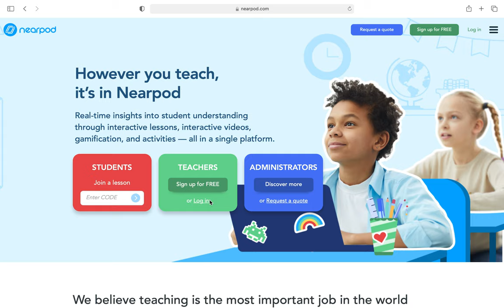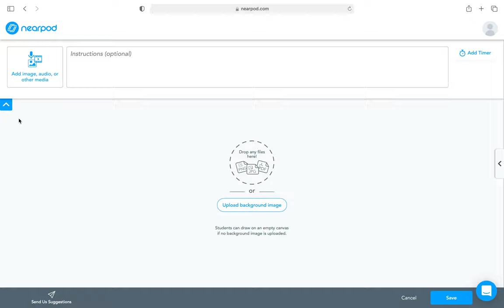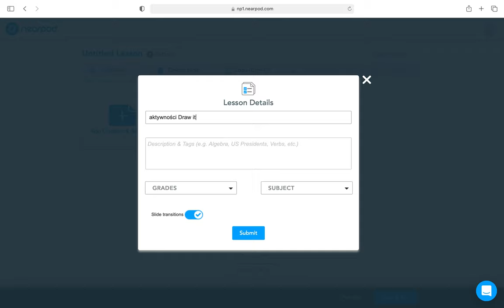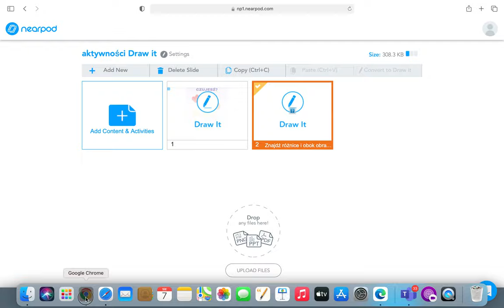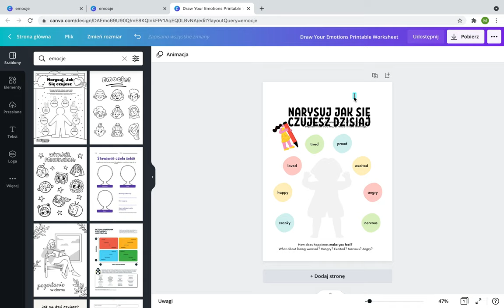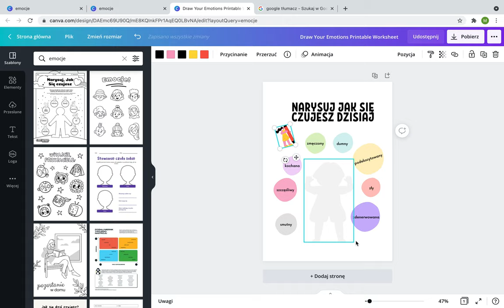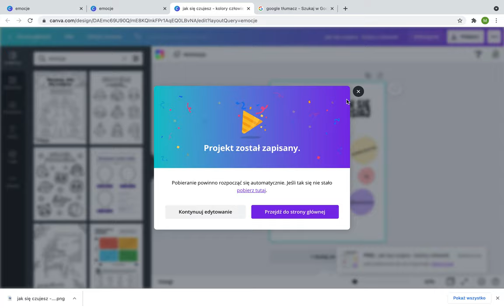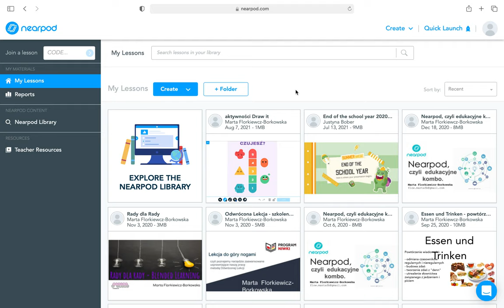Draw IT + Canva - Nearpod, czyli edukacyjne kombo krok po kroku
Tutorial przedstawiający połączenie platformy Canva z aktywnością Draw IT na platformie Nearpod. Filmik pokazuje, jak wyszukiwać plansz i kart pracy z zasobów Canvy oraz jak tworzyć swoje na bazie już istniejących w wersji angielskiej oraz jak dodać te materiały jako tło w aktywności Draw IT.
Tutorial krok po kroku. Możliwość wykorzystania na różnych przedmiotach oraz na lekcjach wychowawczych.

- platforma do wykorzystania w edukacji stacjonarnej, hybrydowej i zdalnej.